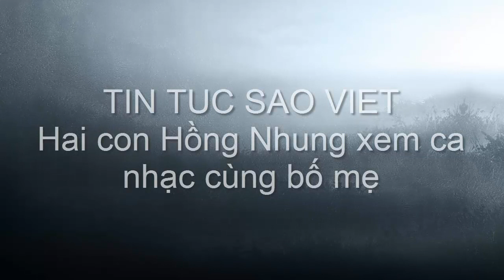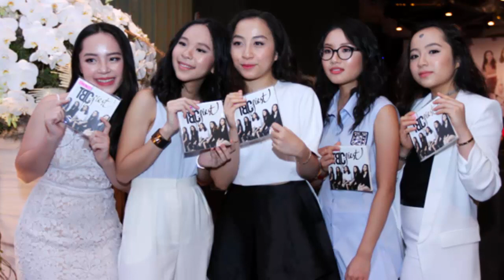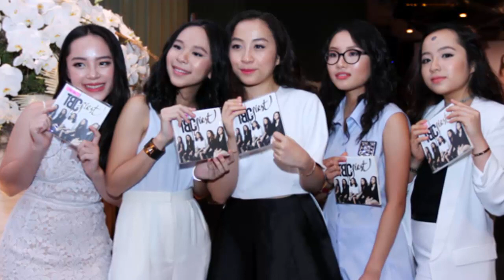tin tuc sao viet_Hai con Hồng Nhung xem ca nhạc cùng bố mẹ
Tôm, Tép rất hiếu động, liên tục đùa nghịch khi cùng bố mẹ tham gia một sự kiện tại TP HCM.